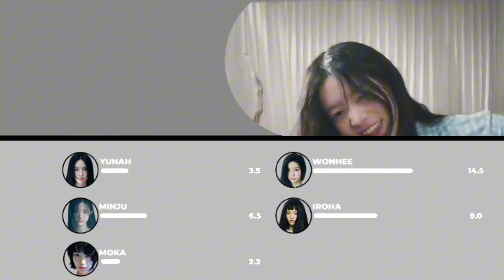ILLIT - My World Line Distribution + Lyrics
And some Info:
• Artist: ILLIT
• Song: My World
• Album: Super Real Me
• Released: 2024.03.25